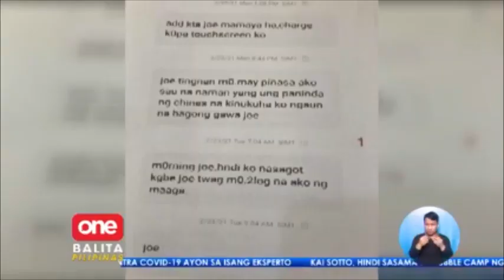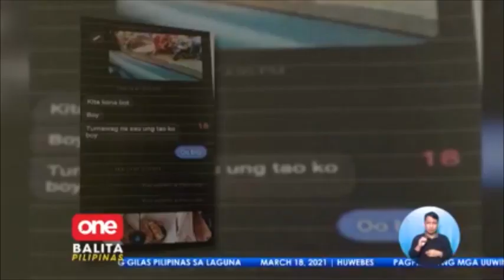Palit ulo scheme sa pagitan ng QCPD at PDEA, pinabulaanan ng QCPD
OneBalitaPilipinas | QCPD, nanindigan na walang ‘palit-ulo’ nang mangyari ang misencounter sa pagitan nila at PDEA. | via Marlene Alcaide